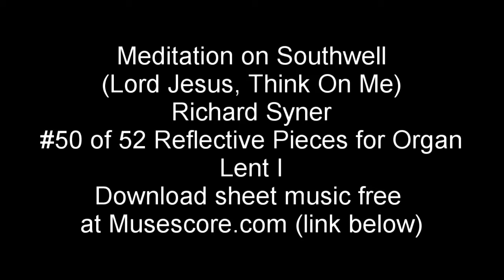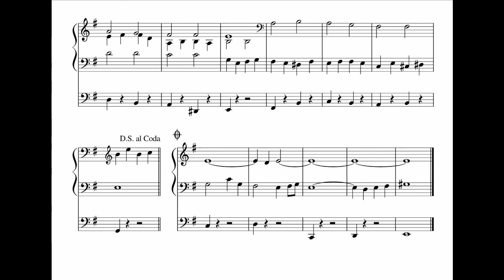Meditation on Southwell (Lord Jesus, Think On Me) for organ by Richard Syner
This simple canonic arrangement of the Lenten hymn is piece #50 from a cycle of chorale preludes, arrangements of folk songs and spirituals plus some transcriptions intended to cover the whole year.

This piece can be downloaded free from the musescore website using this link: